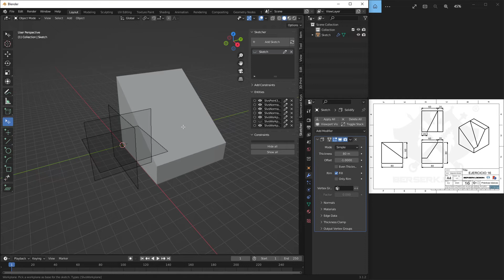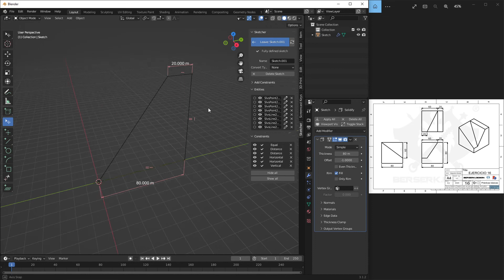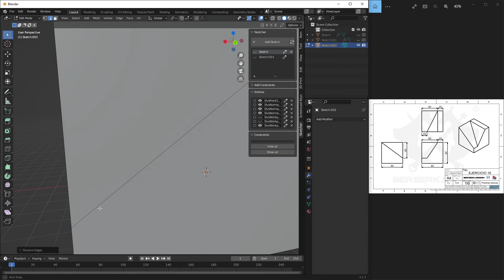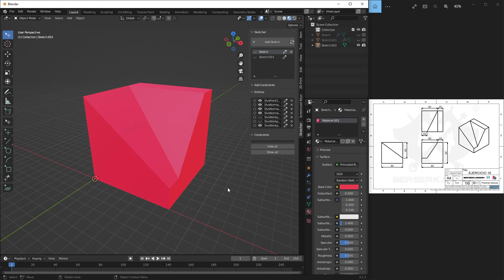Blender CAD para principiantes 16/25 CAD Sketcher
este canal también contiene vídeos de:

Curso básico de Blender 2021
curso básico de Blender
Como empezar desde CERO con Blender 2020
Curso de Blender para principiantes
curso de Blender
Blender tutorial
Blender tutorial en español
CAD
CAD Sketcher
Blender CAD